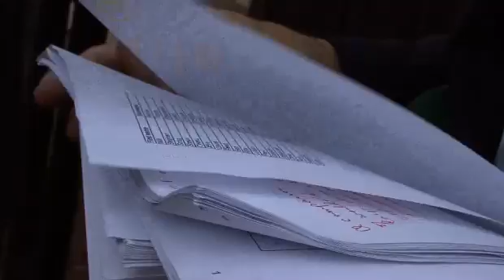Doug Shackelford | UNC Kenan-Flagler Professor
Douglas A. Shackelford, Meade H. Willis Distinguished Professor of Taxation of Accounting

Douglas A. Shackelford's research and areas of interest include the effects of shareholder taxes on equity prices, the taxation of multinationals, and the disclosure of corporate tax information. He has published widely in accounting, economics, and finance journals.